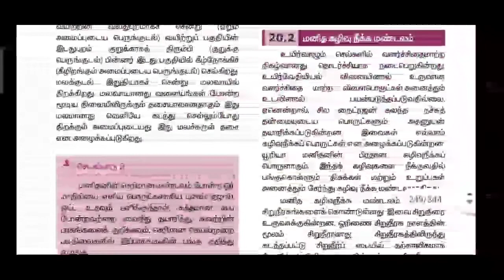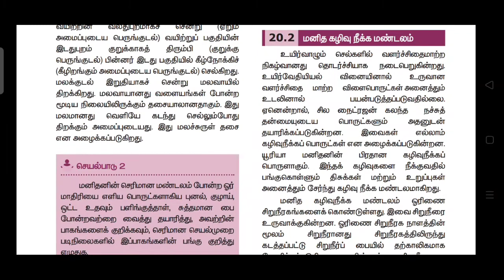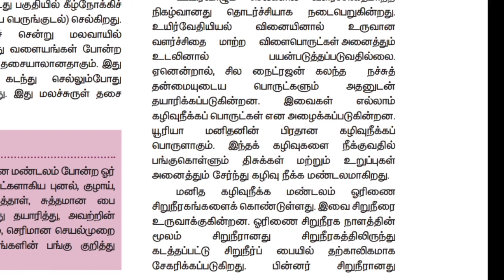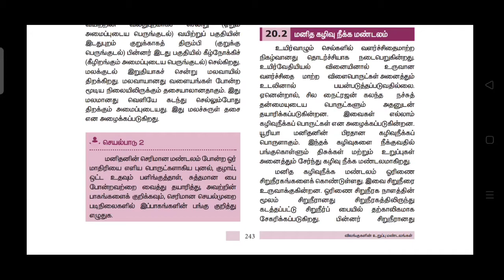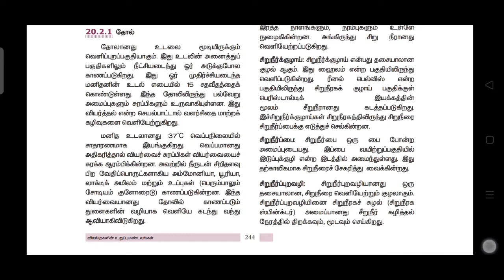9th science அலகு 20 விலங்குகளின் உறுப்பு மண்டலங்கள்-கழிவு நீக்க மண்டலம் ப - 1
9th TN samacheerkalvi 9th science அலகு 20 விலங்குகளின் உறுப்பு மண்டலங்கள்-கழிவு நீக்க மண்டலம் ப - 1
Hi sisters and brothers I'm Gomathi MSc.,M.phil., B.ed., ( zoology ). I'm working as a BT assistant in a self finance school. I started this channel last year  for the use of  10 th students. But due to heavy work i couldn't continue. During the Covid 19 inorder take class to my school students I continued this channel for my school students and for all the student.
     I hope I will clear your doubts in your studies related to zoology topics.
   I'm taking class for Both English medium students and Tamil medium students based on the tamilnadu text book syllabus.
      If yo have any doubts ask in comments section or

6th English medium